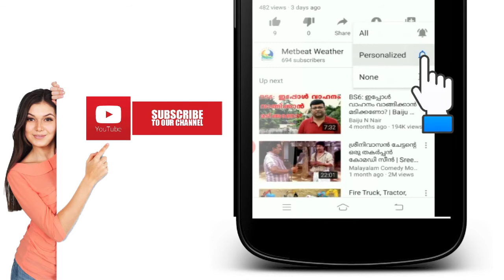കാണുക, ഈ കാറ്റിന്റെ ശക്തി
വേനൽ മഴയോടൊപ്പമുള്ള കാറ്റ് അപകടകാരിയാണ്. കഴിഞ്ഞ ദിവസം മഹാരാഷ്ട്രയിലെ പൂനെയിൽ വേനൽ മഴക്കൊപ്പമെത്തിയ കാറ്റിൽ മൊബൈൽ ടവർ തകരുന്ന ദൃശ്യമാണിത്. പരസ്യ ബോർഡുകൾ, ദുർബലമായ മേൽക്കൂരകൾ എന്നിവ ഇത്തരത്തിൽ തകരാം. വേനൽ മഴക്ക് ഒപ്പമുള്ള കാറ്റിനെ നിസ്സാരമായി കാണാതെ വീടിനുള്ളിൽ സുരക്ഷിതമായി ഇരിക്കുക.